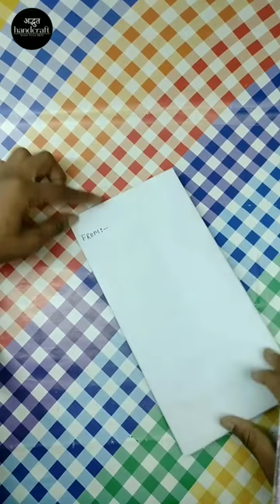How to make envelope for post using A4 size paper